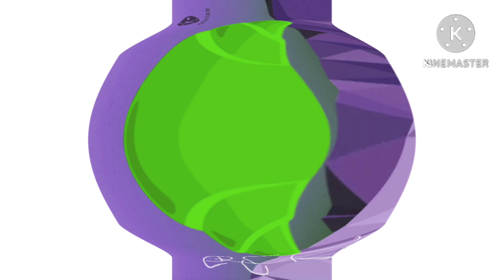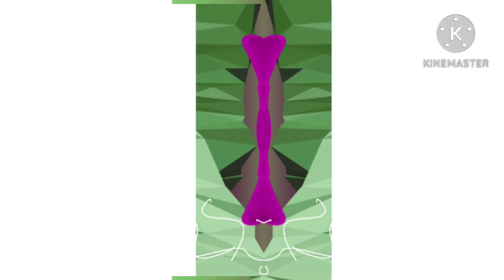Prievew 2 Henry Stickman Triangle Dancing With 4 Random Effects